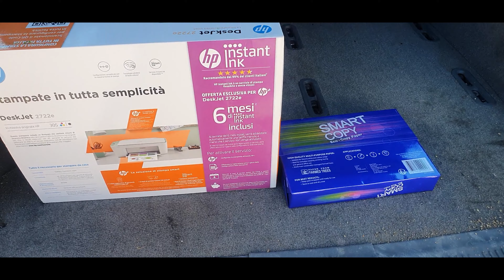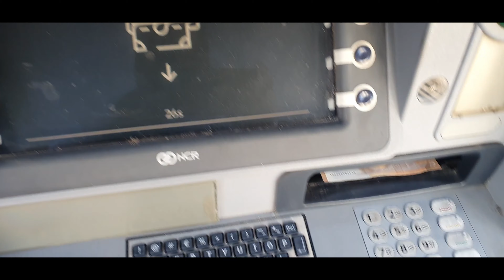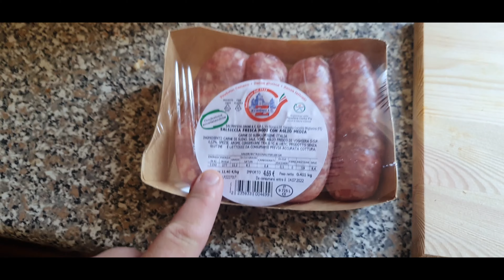Multilingual family in Italy, My Italian Renovation Project Ep. 6, I got 9 days in Italy,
My Italian Renovation Project Ep. 6
Less work more driving, visiting different institutions and paper work

9